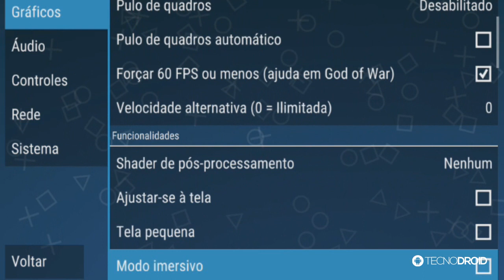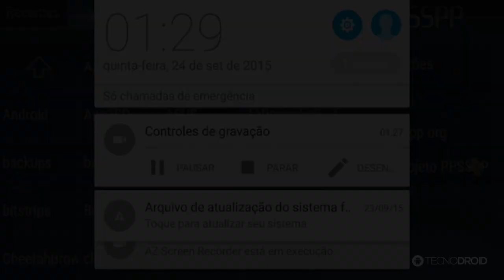Como jogar PSP no seu Android [Emulador de PSP]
Veja como jogar PSP no seu Android.

PORTAL TECNODIA
Notícias sobre games, tecnologia e cinema

- SIGA/CURTA